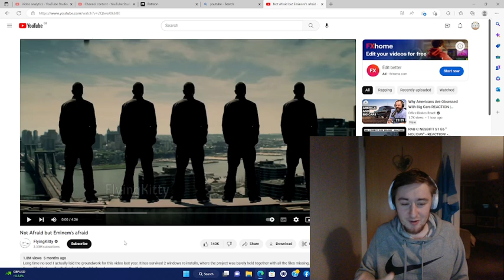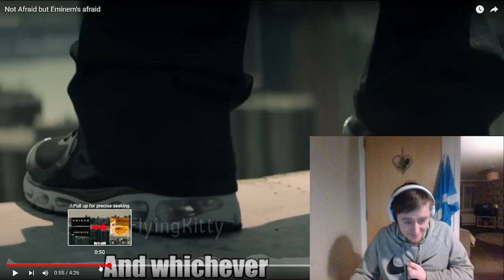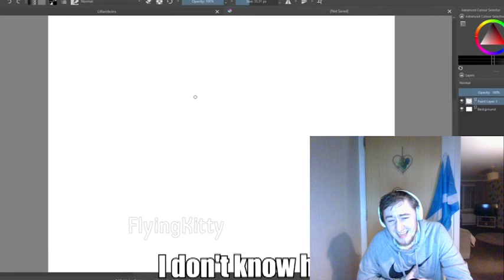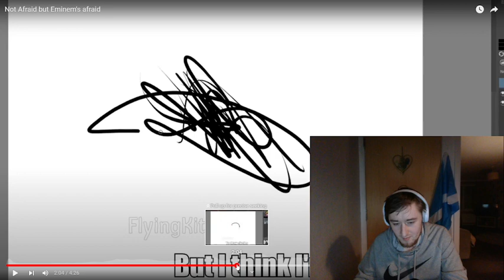Eminem - Not Afraid But Eminem's Afraid! - YTP - REACTION - I Nearly Died!!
A huge thank you to all my Patrons:

Lauren Cunningham
Reckless Love Productions
Eva Zou
The Eclectic Beard
Tim
Jake Hansome
David Hannah
SpicyRikers
Ann Nelson
Alan Gindlesperger
Jack Nicholas
Ross Cassidy
John Scott
Andrew Michael
Gareth Askew-Hargreaves
Nick
Dr Acula
Sam Gaming
Richard Winkler
Sam I Am
Liz Sharp
David Meiklem
Rich Hall
Aaron A
Daniel Aitken
Stephen McKenzie
Rick O'Neill
Calum
Robert Trimble
Robert Shearer
JustTheJoan
Mark Cummings
Keith Byrne
Fraser Horne
Samuel Martin
JMS
Stuart M
Mlee6050
Nomad
Stewart Darley
Richard Boxall
James McCarthy
Callum James
Tarek Jafar
Melissa M
C72
Mariel